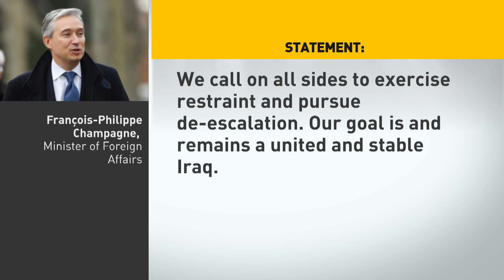Champagne urges all sides to 'pursue de-escalation' following Soleimani's death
Canadian Foreign Affairs Minister François-Philippe Champagne calls on all sides to 'pursue de-escalation' after the U.S. airstrike which killed Iranian Gen. Qassem Soleimani. Canadian troops are currently stationed in Iraq as part of a NATO mission.